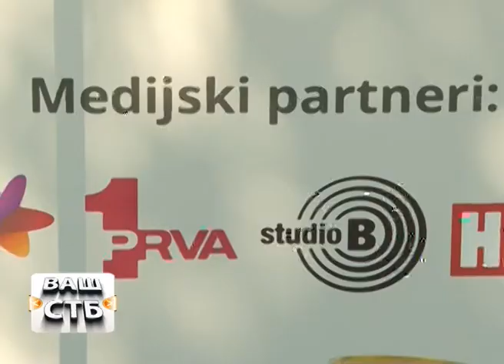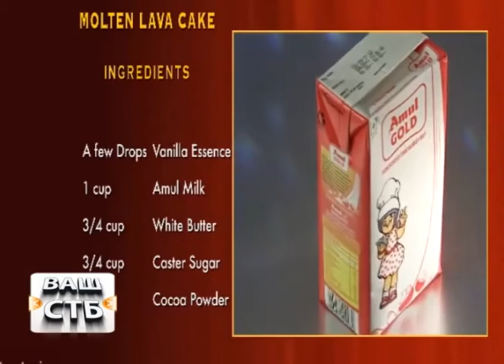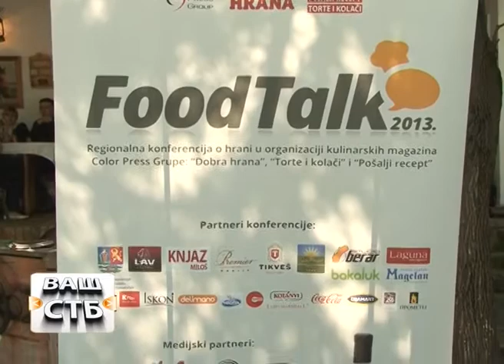Vas STB 039 22.06.2013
Gost: Stevo Karapandza